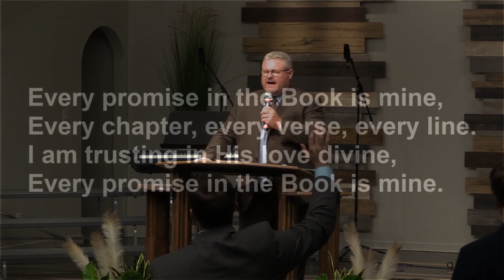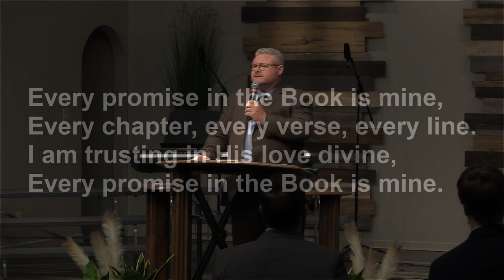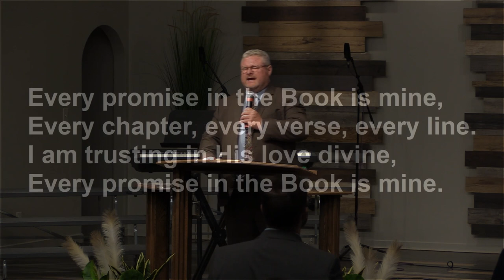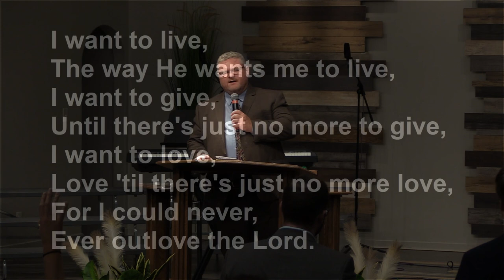2021.05.23 - Bro. Andrew Glover - Operating the Gift That God Sends You